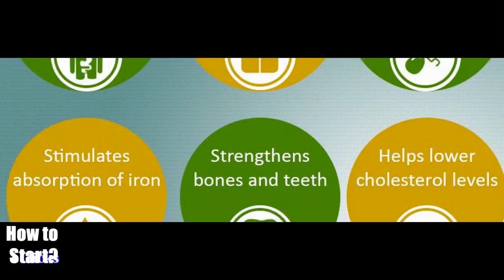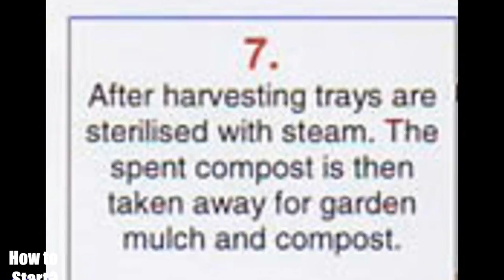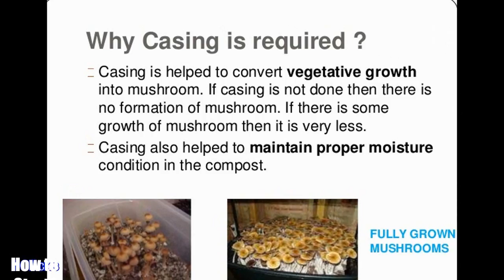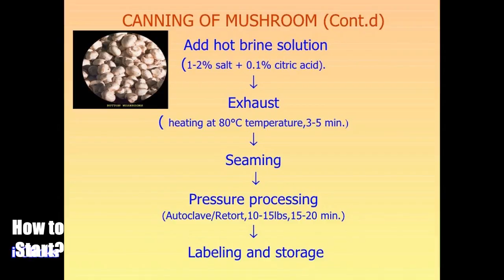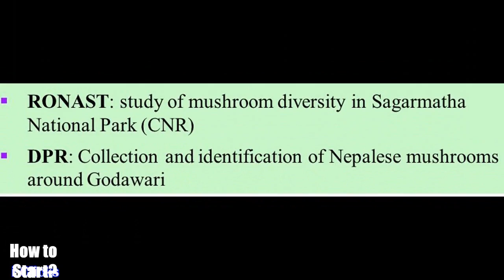How to Cultivate Button Mushrooms / Full Information of Button Mushroom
Description/Taste
White Button mushrooms are tiny thumbnail sized mushrooms with smooth rounded caps and short truncated stems. Depending on when they are harvested they are either stark white in color or earthen brown like a Crimini mushroom. Their flavor is mild when raw and more fragrant and meaty when cooked.

Seasons/Availability
White button mushrooms are available year-round.

Current Facts
The White Button mushroom, Agaricus bisporus, is also known as Agaric cultivé, Champignon de Paris, and Cultivated mushroom. It is a the most common mushroom that is also happens to be the same species as Crimini mushrooms, baby Portobella, baby bella, mini bella, Button mushrooms, Brown mushrooms and the Portabella mushroom.

Nutritional Value
Mushrooms are 90% water and virtually calorie free. They are also rich in potassium, selenium, protein, and cancer preventing antioxidants.

Applications
Button mushrooms may be eated fresh or cooked. Their small size makes them ideal for skewers, serving whole in soups and stews or salads. They take on the flavor of other ingredients well; pair with strong cheeses, herbs, meats, wines or cream-based sauces. To store, refrigerate in paper towel or in a paper bag. Do not store mushrooms in plastic.

Geography/History
The first documented cultivation of Agricus bisporus was made by French botanist Joseph Pitton de Tournefort in 1707. Production of white button mushrooms in the United States began at the turn of the 20th century in Pennsylvania where mushrooms were grown in abandoned coal mines. Modern commercial production of White Button mushrooms is an intricate process that starts with careful preparation of nutritionally rich compost material, seeding the compost with mushroom spores, careful monitoring the temperature and humidity of the grow houses and harvesting the mushrooms by hand. In the right growing conditions, mushrooms can double in size in just one day.

Button mushroom nutrition facts
Delicious, chewy white button mushroom is the most common variety of edible mushrooms cultivated and consumed worldwide. Common buttons are the fleshy fruit bodies in the Basidiomycetes family.

The different varieties of button mushrooms available in the markets are the same A. bisphorus that sold at various stages of growth and harvest.

Immature and white: Common button, or table mushroom.

Immature and brown: Chestnut mushrooms, or cremini. These have a thicker stem and a harder, pale brown cap. They have more pronounced "mushroomy" flavor, and a meatier texture than white mushrooms.

Mature: Portobello mushroom.

Cultivation
Under the supervised farms, cultivation of white mushrooms undertaken on an artificially prepared "compost" beds. Well prepared, pasteurized compost works as a food source most suited for the growth of the mushrooms, keeping out other fungi and bacteria. In the next phase, commercially prepared mushroom seeds (Mycelium spawn) are then implanted evenly in the compost mixture.

The casing is a top-layered soil, spread over the compost-spawn bed. Clay, loam, peat mass, etc., can be used as casing. Casing helps retains moisture; prevent drying out of the underlying compost-spawn mixture and easy spread, and growth of mycelium into rhizomorphs from where small mushroom heads appear (pin-head mushroom). Pin mushrooms expand, and grow further into button size, soon ready for harvesting. Harvesting occurs in 6-9 days cycle, lasting for 5-7 weeks.

Health benefits of Button mushrooms
Button mushrooms are very low in calories. They offer essential protein and amino acids, sufficient levels of mineral, vitamins, and fiber.

Button mushrooms carry vitamin D in the form of ergocalciferol. Vitamin D is an essential fat-soluble vitamin required for bone growth and calcium metabolism.

It carries excellent levels of selenium, copper, phosphorus, zinc, and potassium.

100 g contain 0.318 mg or 37% RDI of copper. It is essential for blood cell production (hemtopoiesis), neurotransmission, and as a co-factor for oxidative enzymes.

100 g of buttom mushrooms carry 9.3 μg or 17% RDI of selenium. Selenium is co-factor nutrient for the antoxidant enzyme, glutathione peroxidase. It plays a critical role in the integrity of liver and heart tissues.

It is rich in the B-complex group of vitamins like thiamin, riboflavin, niacin, vitamin B-6 (pyridoxine), and pantothenic acid.

100 g of buttom mushrooms carry 0.402 mg or 37% RDI of riboflavin (vitamin B-2). Riboflavin deficiency could lead to ulcers in the mouth, cracked lip and mouth angles (angular stomatitis), scaly skin rashes, etc.